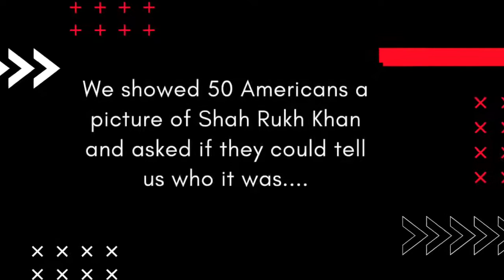50 Americans Took A Survey on SRK - Shahrukh's Popularity in USA | In Love with Shah Rukh Khan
ShahrukhKhan is a renowned face of Bollywood. KingKhan is not only one of the most talented actors of the industry, but also he's known for his intellectual and inspirational lines in interviews and award shows.

Here's a survey on 50 Americans to see how well-known is SRK in the USA.